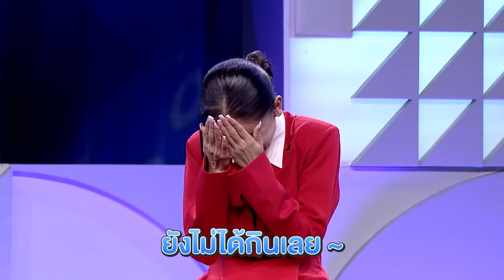โต๊ะแชร์มหาชน คน (ไหม้) สนิท [EP.253] | FULL HD | ออกอากาศ 31-01-67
รายการที่เหล่าซุปตาร์ จะมาแชร์ความสนุกในรูปแบบของเพื่อนซี้ คนรู้ใจ
พร้อมที่จะมาพูดคุย ล้วงลับ เผา(ไหม้) กันแบบหมดเปลือก
"เรื่องตัวเองไม่ต้องเล่า ไปฟังจากปากเพื่อน"
ติดตามข้อมูลของรายการ โต๊ะแชร์มหาชนคน(ไหม้)สนิท
Instragram : TV Thunder official
Tiktok : TV Thunder official
ออกอากาศทาง ช่อง 3HD ทุกวันจันทร์ - ศุกร์ 10.55 น.